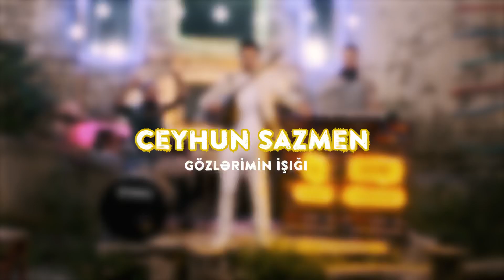Yeni Mahnilar SazMen Ceyhun - Gozlerimin isigi 2022 Yeni Klip Super Mahnilar Ylber Aliu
Söz: İfrat
                   Musiqi: Ylber Aliu
             Aranjiman: Sadiq Həmzəyev
            Rejissor: Anar İslam

"Gözlərimin İşığı" - Sözləri (Lyric)

Məhf etdin xəyalımı
Sorma mənim halımı
Bitmişəm bu aralar

Sənin ən çox sevdiyim
Qara gözlərin kimi
Getsən dünyam qaralar

Ay gözlərimin işığı
Düşmə gözümdən aşağı
Uçurumdur oralar

Bu arada.

Səninlə keçən günlərim
Adın qoydum ən dərin
Gec sağalan yaralar

Get eybi yox özgəsinə
Baxaram başımın çarəsinə
Məndən olma narahat

Belə imiş alın yazım
Üzülmə imkansızım
Yaxşı yol sağ salamat